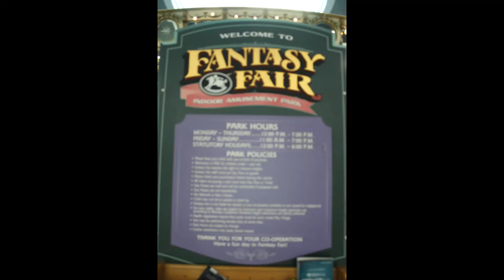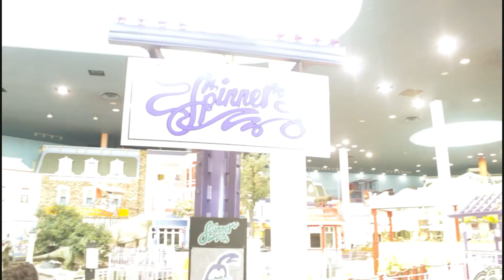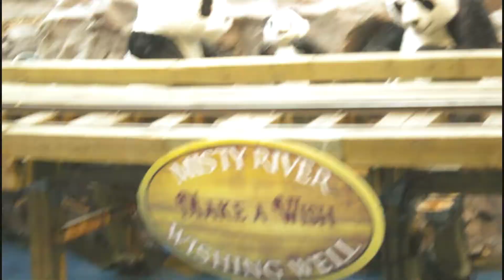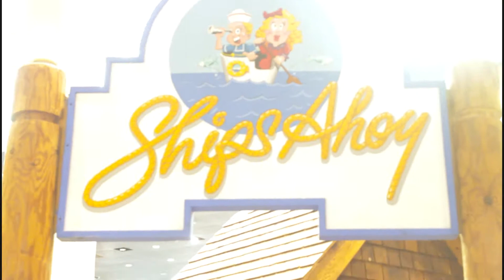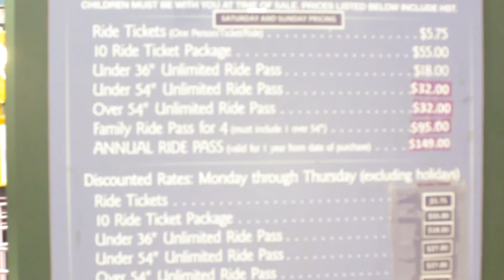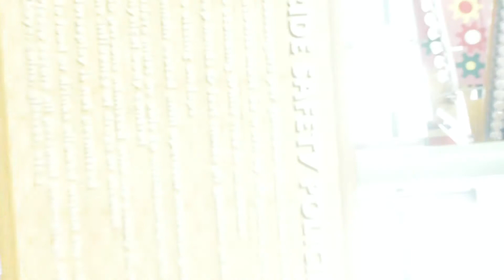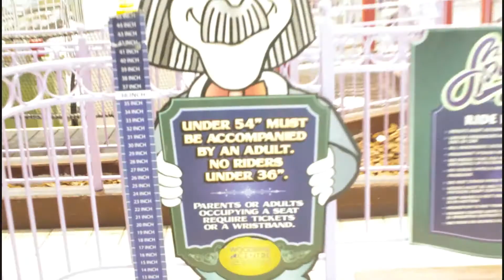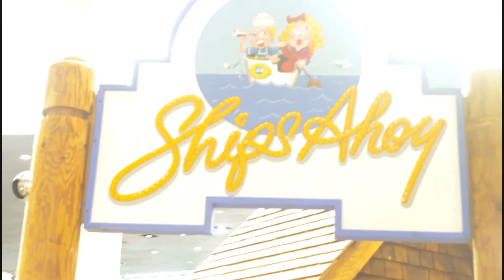FANTASY FAIR INDOOR AMUSEMENT PARK TOUR|WOODBINE MALL